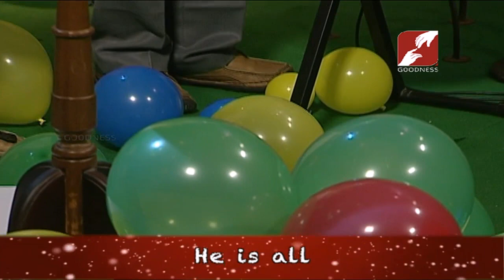DIVINE KIDS | EPI 7